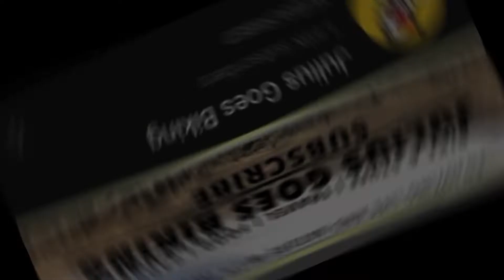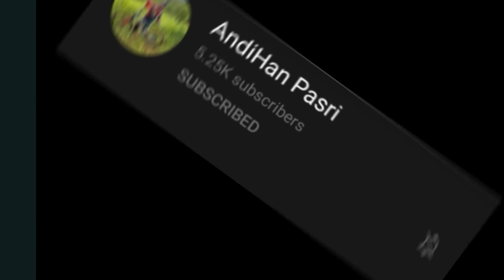Nayt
Gabi ng nyt ride. hahaha